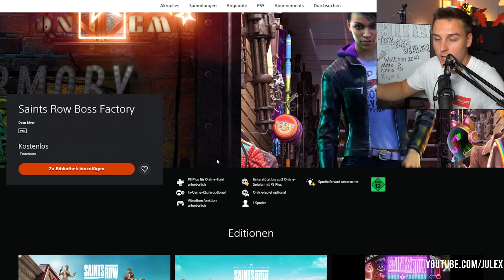😱 FRANKLIN (GTA 5) in SAINTS ROW!? - BOSS FACTORY erklärt! 😱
In diesem Saints Row Video geht es um die BOSS Factory in dem GTA ähnlichen Spiel. Ganz an GTA 6 wird es vermutlich nicht herankommen, aber dennoch eine gute Alternative zur Überbrückung bieten.

➖ Empfehlungen ➖

🛒➥ Auf Amazon shoppen geht hier am leichtesten:

➖ Quellen ➖

➖ Nützliche Links ➖

➖ Meine Musik ➖

➖ Rechtliches ➖